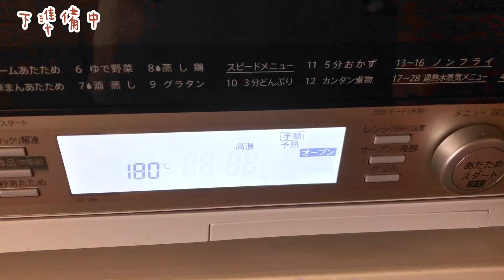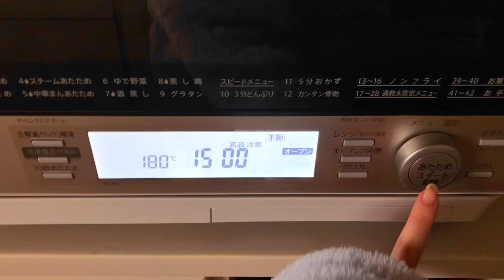バター不使用!サラダ油でとっても簡単!苺のスコーン作り🍓レシピあり‪‪❤︎‬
こんにちは！
苺の1口サイズスコーンを作っていきます🍓

バター不使用！サラダ油でとっても簡単！
ヨーグルトを入れることで、外サックサクの中しっとりスコーンが出来上がります🥣

スコーンはパサパサして苦手…という方や、バターは高くて買えないけどサラダ油やヨーグルトなら家にある！という方ぜひ1度作ってみてください(՞  ܸ. .ܸ՞)︎♡

《材料》
1口サイズの型抜きスコーン 6つ分
・サラダ油12ｇ
・プレーンヨーグルト17ｇ
・苺 約4粒
生地に混ぜ込み用 小粒2つ
上に乗せるスライス 小粒2つ
《下準備》
180℃ 1段 下段でオーブンを余熱しておく

《目次》
00:00 START‪‪❤︎‬
00:10 下準備
00:20 生地作りスタート 粉類をボウルへ
00:48 サラダ油をボウルへ
01:10 ヨーグルトをボウルへ
01:29 苺を乗せ生地を折りたたむ
02:36 好きな型で型抜き
03:12 水分をとったスライス苺を飾る
03:47 苺みるく作り🍓🐮
04:09 スコーン焼き上がり
04:13 断面
04:33 アイシングでデコレーション

《作り方》
①薄力粉、ベーキングパウダー、お砂糖をボウルにふるい入れホイッパーでかき混ぜる
②サラダ油を加えてさっくりそぼろ状にする
③ヨーグルトを加えてひとまとめにする
(↓↓↓以下作業をまな板の上にクッキングシートを引いた上で行うと作業しやすいです‪‪❤︎‬)
④生地に苺を織り交ぜ。厚み2.5cmに広げる
⑤型でくり抜き、ティッシュなどで水分をとったスライス苺を乗せて隙間をあけて並べる
⑥180℃に余熱されたオーブンで15~20分焼く(ご家庭のオーブンの火力と要相談)
⑦焼き色をつけたくない場合、途中でアルミホイルを被せる
⑧焼けたらラックの上で冷まし、お好みでアイシングやピスタチオをトッピングして完成🍓♡

最後まで読んでいただきありがとうございました！
とっても簡単なので是非作ってみてくださいね^.  ̫ .^♡

バター不使用ヨーグルトを使ったスコーンレシピ、他にも動画出してるので合わせてご覧いただけたら嬉しいです🥹🫶🏻

日常的なことも呟きます💌

手作りお菓子を載せています🧁